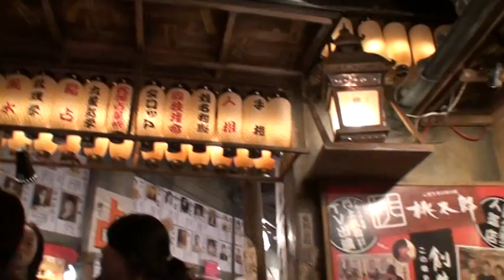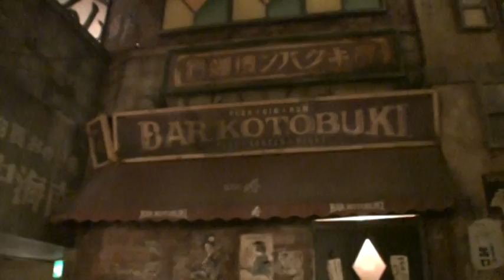道頓堀極楽商店街2